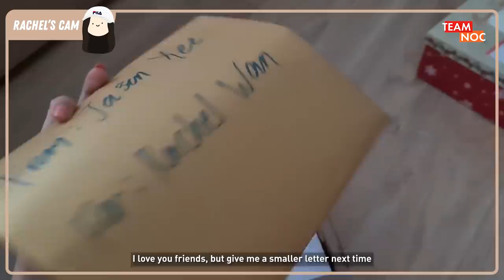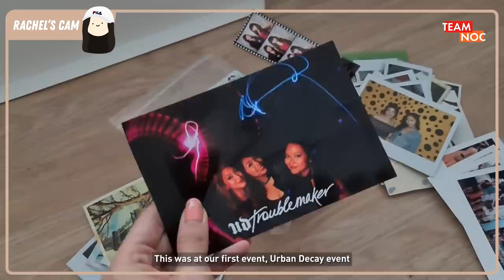A Day In My Life: Everything That Can Go Wrong When Staying Home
Cats deciding our life, fighting with babies and trying to stay fit...what could go wrong?

We spent A LOT of time vlogging during Circuit Breaker about our EXTREMELY NORMAL lives.

Even though it's Phase 2 now, we hope everyone is still saying safe, practicing good hygiene and being responsible when you're out!

TEAM NOC
Tune in twice a week, Tuesdays and Thursdays, for Lifestyle, Gaming and Tech content from teamnoc! You won't be disappointed!

ADDRESS
North View Bizhub
6 Yishun Industrial Street 1, #01-14
Singapore 768090

PSSST...